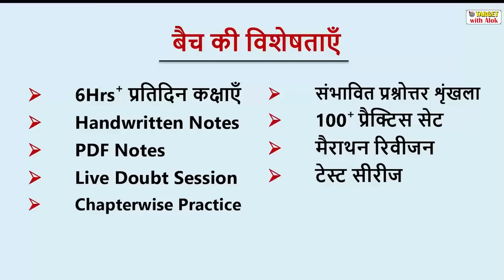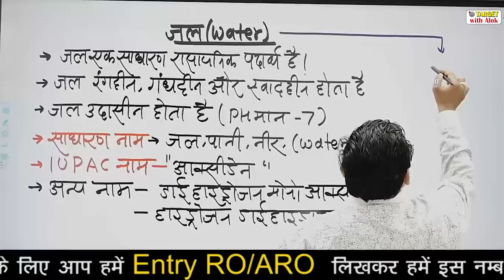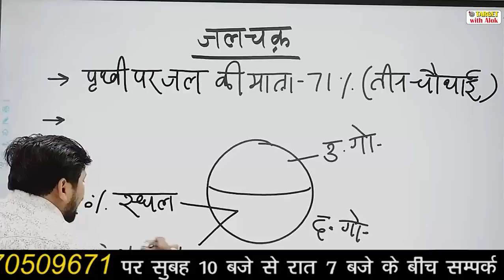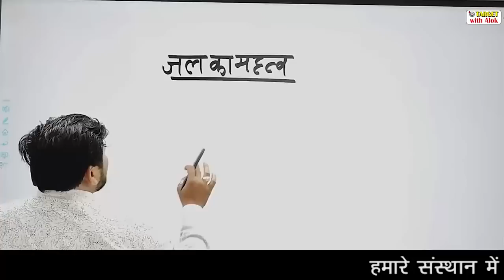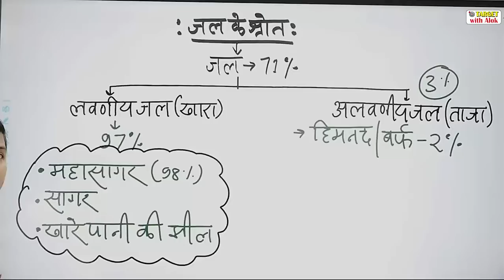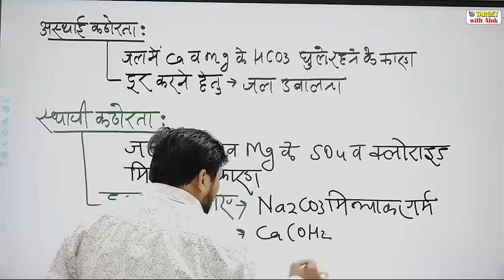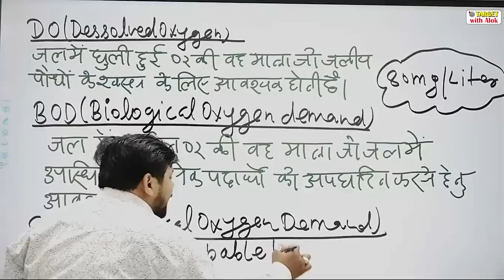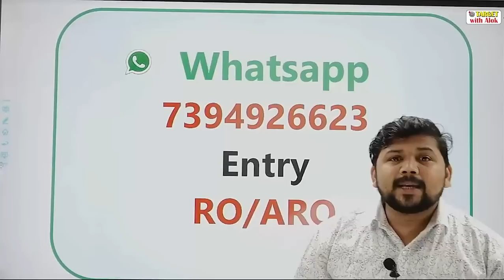RO / ARO Prelims 2021|| विज्ञान || जल का महत्व || TARGET with Alok